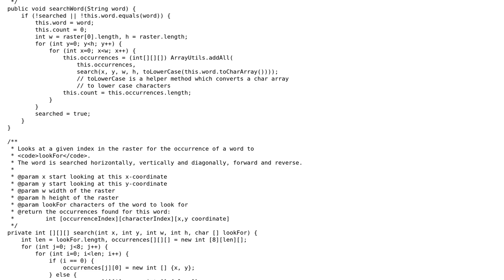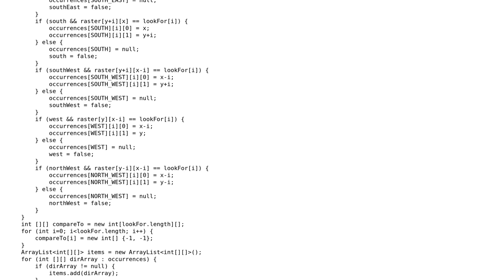Code Review: Word lookup code optimization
With thanks & praise to God, and with thanks to the many people who have made this project possible! | Content (except music & images) licensed under CC BY-SA | Music | Images & others | With thanks to user wilx user jb10210 user Jamal and the Stack Exchange Network Trademarks are property of their respective owners. You are responsible for your own actions.